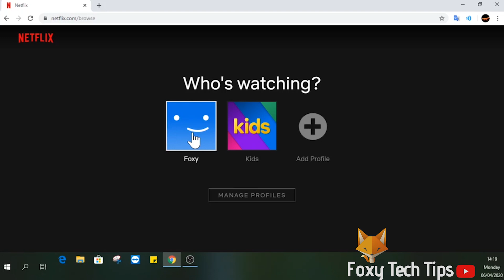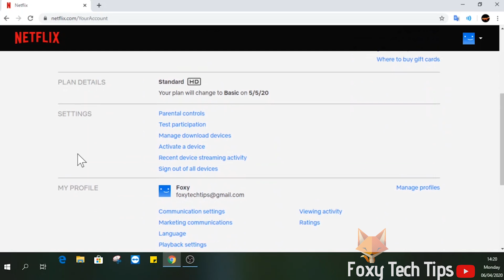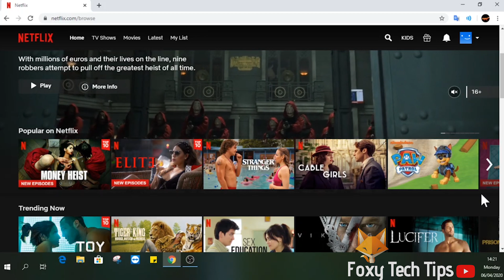How To Delete Continue Watching List On Netflix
Easy to follow tutorial on how you can hide things you've watched from displaying on the 'continue watching' list on Netflix! Learn how to hide what you've been watching on Netflix now!

Steps:

- Open up netflix, it doesn't matter what device you do this on but i will use a PC for this tutorial.

- Login to your account, select your netflix profile.

- As you can see the continue watching section is showing the last few things i watched, i want to remove them from the list so nobody will find out i watched it, here is how to do it.

- Hover over your profile image at the top right of the screen and then select ‘account’ from the dropdown list.

- Now you are in your account page, scroll down to the bottom til you get to the ‘my profile’ section.

- Select ‘viewing activity’.

- This will show you a list of everything that you’ve watched on your netflix profile.

- To remove a title from your history, click the ‘hide’ button next to the title's name. Hiding it will stop Netflix from remembering that you’ve watched it and it will be removed from continue watching.